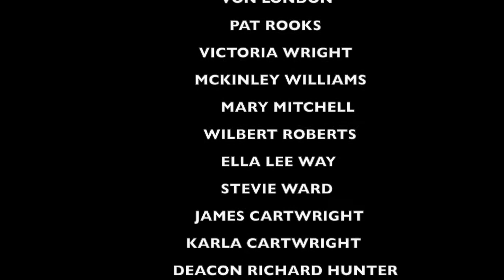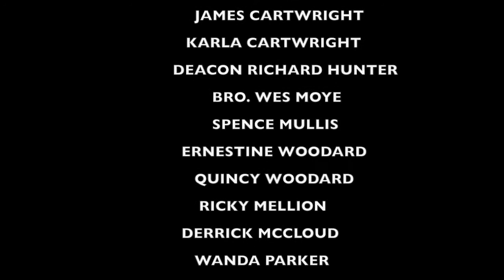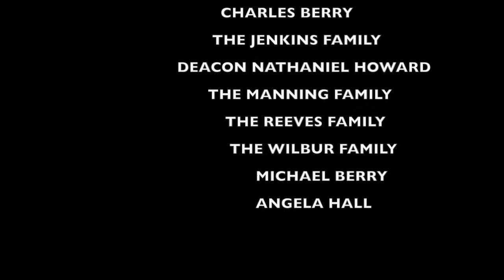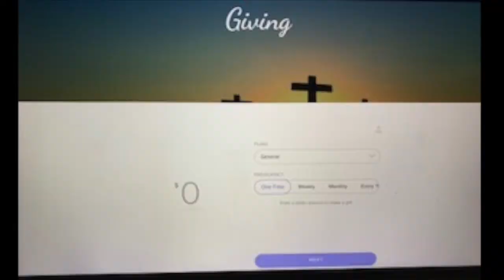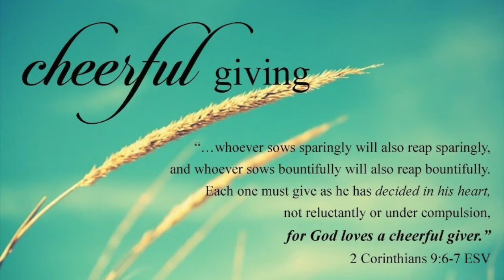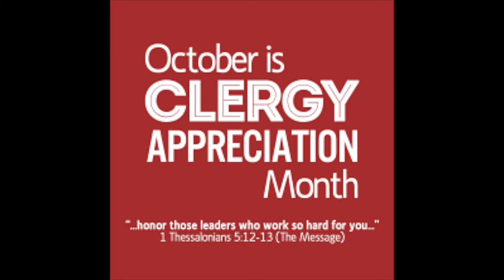TCMBC Digital Worship Service September 25, 2021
TCMBC Digital Worship Service
September 25, 2021
11:00 A.M.